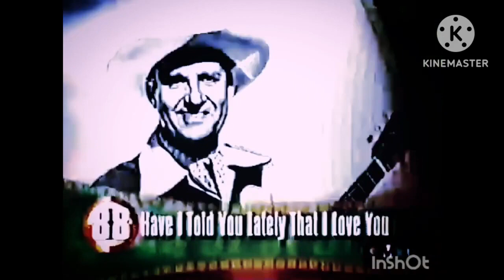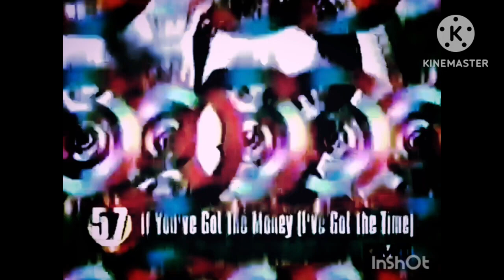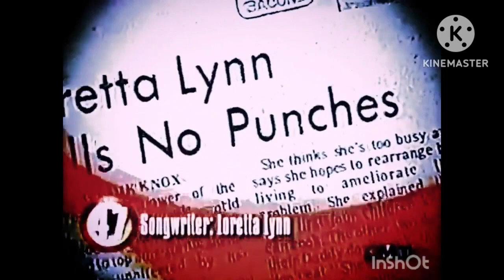Cmt 100 greatest songs of country music (2003)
CMT (originally standing for Country Music Television) is an American pay TV network. Launched on March 5, 1983, as Country Music Television, CMT was the first nationally available channel devoted to country music and country music videos, with its programming also including concerts, specials, and biographies of country music stars. Over time, the network's programming expanded to incorporate original lifestyle/reality programming, and sitcoms aimed at audiences of all walks of life.